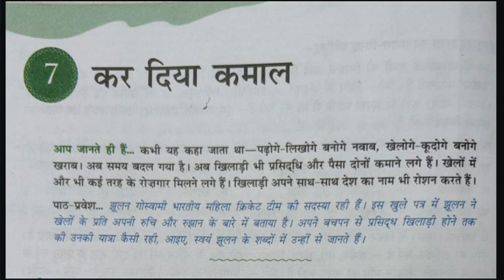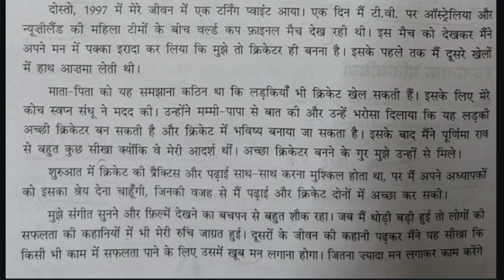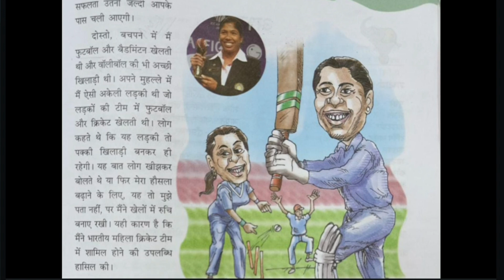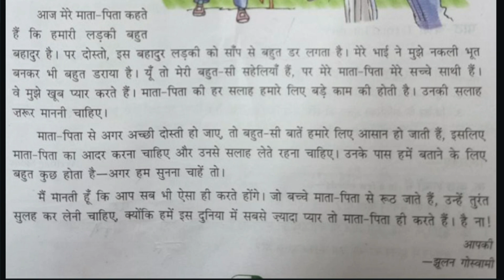CLASS :- 6th || (Madhubun) Garima Hindi Pathmala || Chapter 7 || Kar Diya Kamal || AditiArtistry